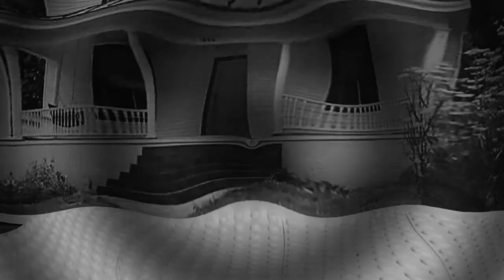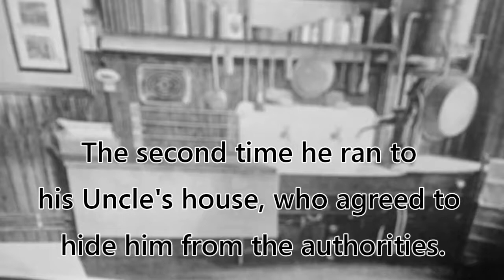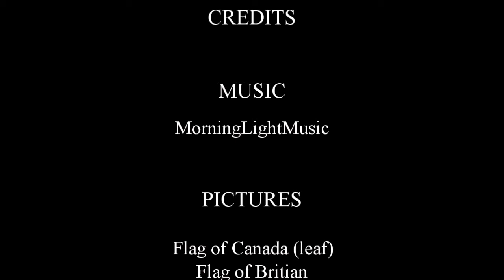Tom Longboat Stop Motion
A stop motion of Cogwagee, a great Aboriginal runner.